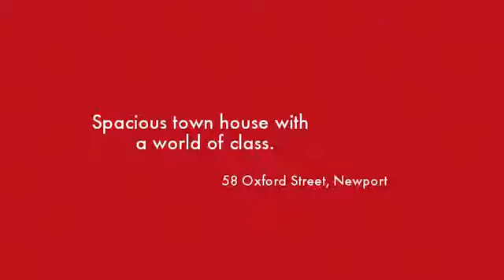58 Oxford Street Newport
Instavid for 58 Oxford Street, Newport